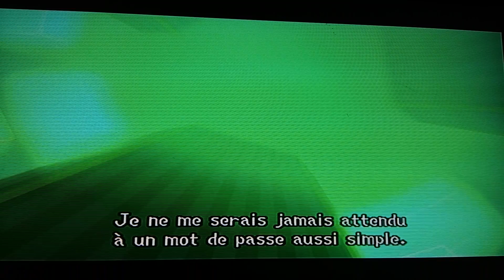kingdom hearts 2 épisode 24 Le monde de Tron